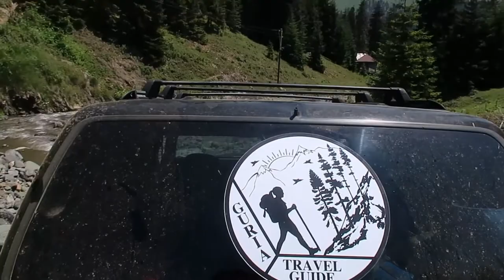Bakhmaro- Gomis Mta (37KM) Georgia. SpendyoursummerinGeorgia 2020/07/02-05